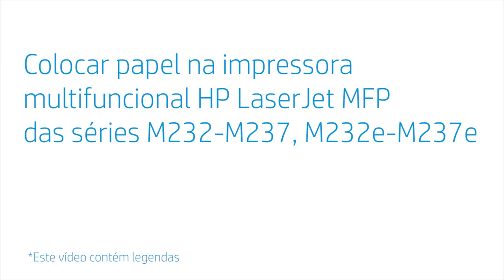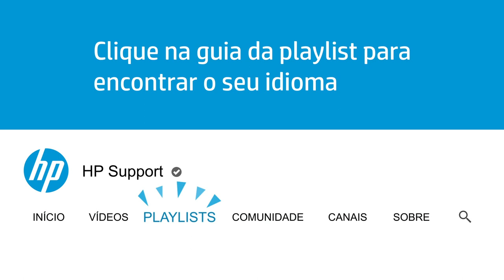Colocar papel | Impressora multifuncional HP LaserJet MFP das séries M232-M237, M232e-M237e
Saiba como colocar papel na impressora multifuncional HP LaserJet MFP das séries M232-M237, M232e-M237e.

Para saber mais sobre como colocar papel na impressora multifuncional HP LaserJet MFP das séries M232-M237 e M232e-M237e, acesse o nosso site de suporte

Capítulos:
00:00 Introdução
00:16 Desembalar impressora
00:22 Ligar a impressora
00:27 Ajustar as guias de largura do papel e colocar papel
00:48 Instalar a tampa da bandeja
00:57 Estender a bandeja de saída

Sobre a HP:
A HP Inc. cria tecnologias que deixam a vida melhor para todos, em todos os lugares - todas as pessoas, todas as organizações e todas as comunidades, no mundo tudo. Com nosso portfólio de impressora, PCs, dispositivos móveis, soluções e serviços, criamos experiências maravilhosas.